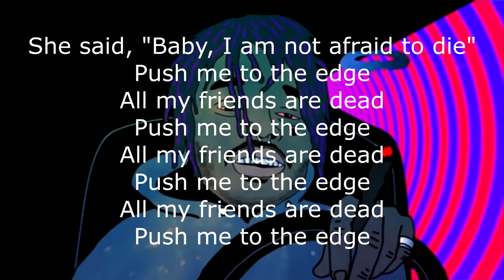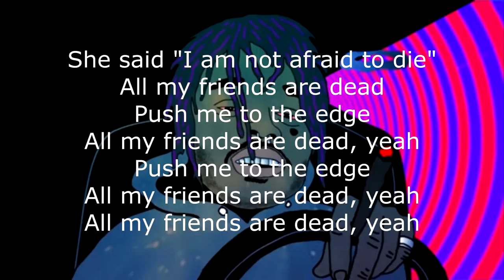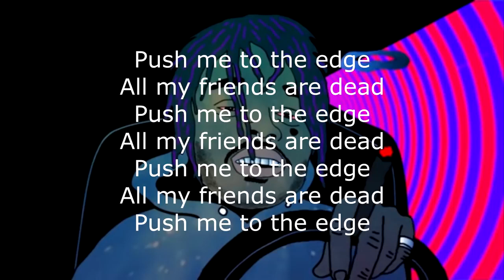Lil uzi vert Xo tour life (Lyrics)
Hey dude